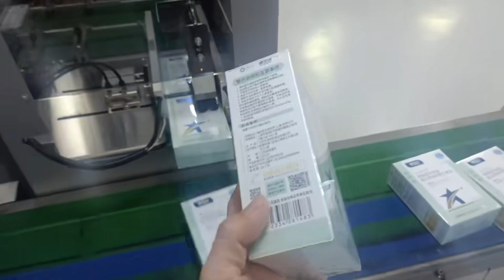Healthcare Products Overwrapping Machine